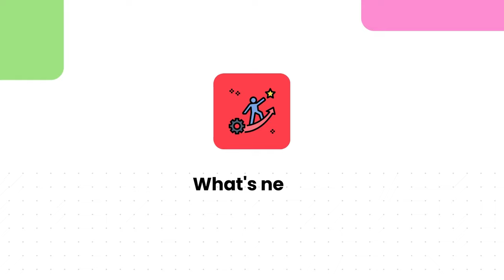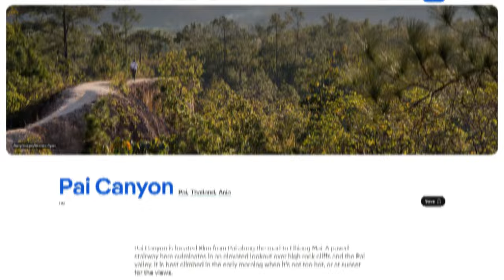From Wall Street to Relationship Coach and Digital Nomad: Stephen on Genuine Connections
"How you do one thing is what you do everything."

This week we are back with another episode of Escape 9 to 5. With Stephen Choi, a relationship coach who has started career on the wall street, we had such a wholesome conversation about the challenges of today’s hyper-digitally connected world and the importance of creating genuine connections offline. Stephen is an incredible example of this through his founding of House Manifest and his impactful coaching business.

Timestamp:

0:00 Intro
1:20 Two truths and a lie
5:25 Why then
12:49 How to get first customer?
33:15 What next?
38:14 Lightning round and outro

🎶Do you like the music? Why not give it a shot? 🌟 I've been hooked for 3 years, and at $12/month, it's a steal - less than what I'd spend on coffee in a week!

3. Alex Dilling, 7 course Tasting Menu | Uncover the Secret of Gaining 2-Michelin Stars in 6 Months

🔗 LINKS MENTIONED:
- Links mentioned in the video